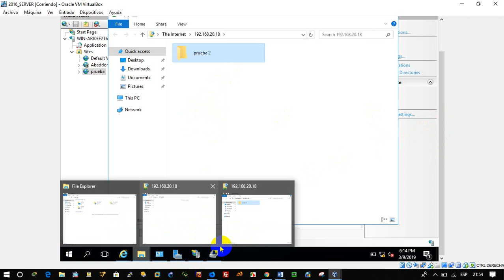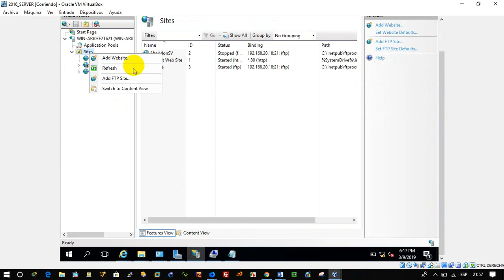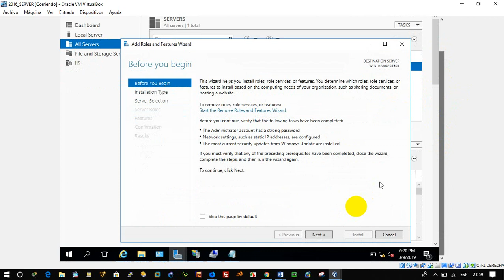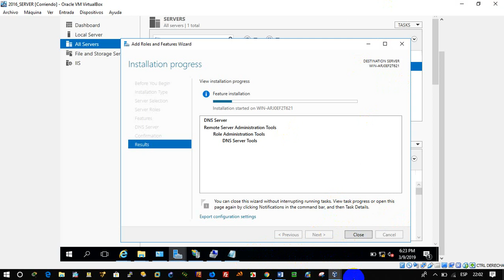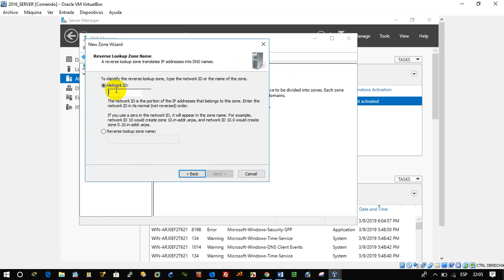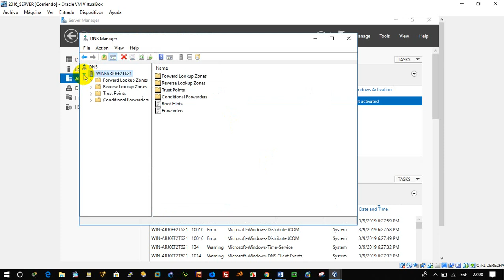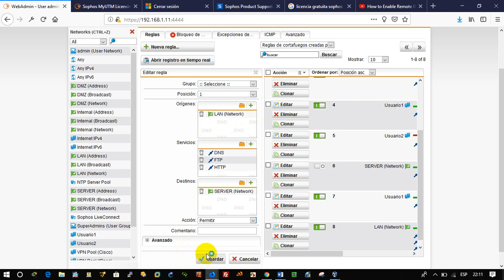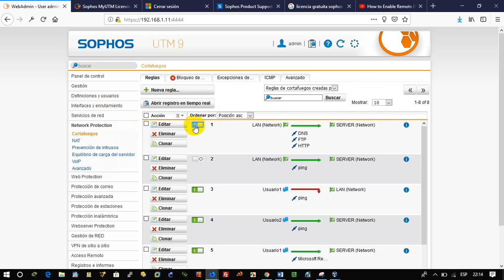Sophos parte 7